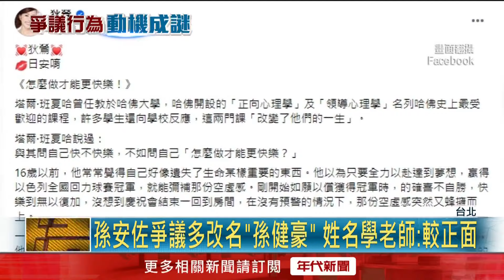【新聞一點靈】孫安佐「捲槍砲案」引爭議 神色自若比「讚、動漫手勢」 不叫孫安佐了？ 交保意外曝「真名」疑改運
藝人孫鵬、狄鶯的兒子孫安佐，日前帶瓦斯火槍到信義區引發爭議，檢警昨（19）日前往孫家跟朱姓經紀人家中進行搜索，當場查扣火藥、利器和「瓦斯火槍」，兩人都被移送北檢複訊。事後孫安佐以30萬元交保，交保後神態自若，不但對媒體比讚，甚至再次比出動漫手勢。問他心情如何，他卻說回家要先追劇。

孫安佐涉嫌違反槍砲彈藥管制條例，昨（19）日北投住家遭檢警搜索，他的父親孫鵬護子心切，全程陪伴他前往市刑大、北檢報到，孫安佐偵訊和複訊超過10小時，期間孫鵬跟寶貝兒子都說不上話，只能無奈到櫃台辦理30萬元交保，不過這回孫安佐遭檢警送辦，也意外曝光他疑似想轉運，又改名成孫健豪。

★《年代新聞》提醒您：
民俗觀點僅供參考。

下載【年代電視】APP：
iOS平台：